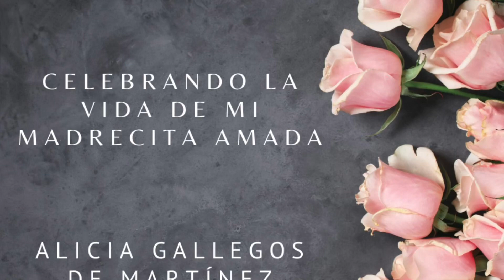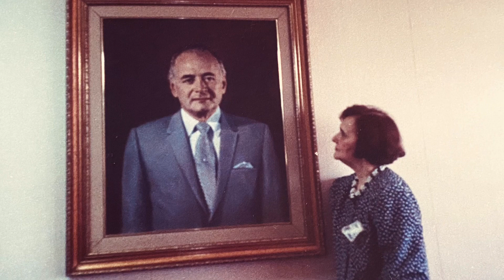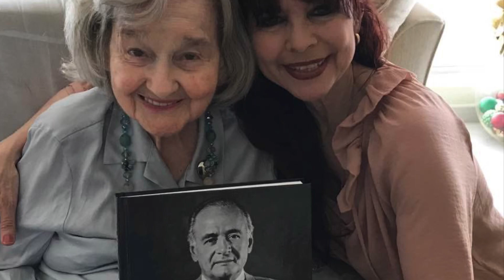Celebración de vida de Alicia Gallegos de Martínez-Mi madre centenaria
En este video comparto con todo mi amor, momentos especiales en la vida de mi amada madre.
With all my love I share in this video special moments in my beloved mother's life.